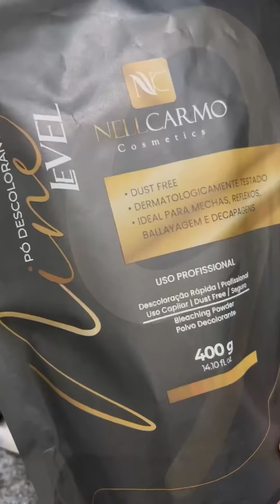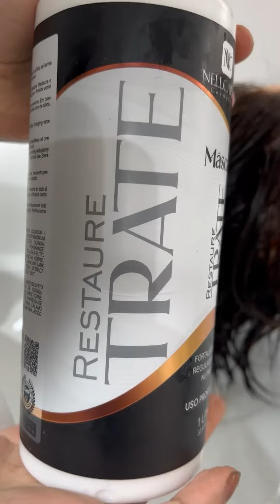Correção de cor e corte!